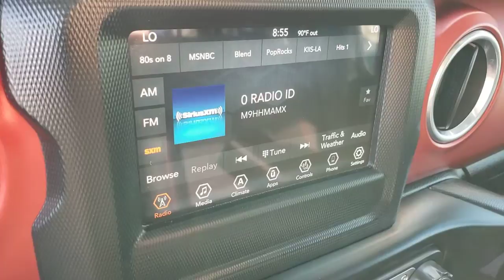2018 JEEP WRANGLER UNLIMITED Henderson, Las Vegas, Laughlin, St George, Flagstaff, NV H220089A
STING-GRAY CLEARCOAT [LISTING TYPE] 2018 JEEP WRANGLER UNLIMITED available in Henderson, Arizona at Findlay Honda Henderson. Servicing the Las Vegas, Laughlin, St George, Flagstaff, NV area.
2018 JEEP WRANGLER UNLIMITED RUBICON 4X4 - Stock#: H220089A - VIN#: 1C4HJXFG2JW241201

Excellent Condition. WAS $49,984, $3,600 below Kelley Blue Book! Heated Seats, 4x4, Alloy Wheels, Tow Hitch, Back-Up Camera, Bluetooth, iPod/MP3 Input, Satellite Radio, REMOTE START SYSTEM, TRAILER TOW & HD ELECTRICAL GROUP SEE MORE!br /br /KEY FEATURES INCLUDEbr /4x4, Back-Up Camera, Satellite Radio, iPod/MP3 Input, Bluetooth. MP3 Player, Privacy Glass, Child Safety Locks, Steering Wheel Controls, Rollover Protection System. br /br /OPTION PACKAGESbr /BODY COLOR 3-PIECE HARD TOP: Freedom Panel Storage Bag, Rear Window Defroster, Rear Window Wiper/Washer, TRANSMISSION: 8-SPEED AUTOMATIC (850RE): Tip Start, Hill Descent Control, LED LIGHTING GROUP: Daytime Running Lamps LED Accents, Front LED Fog Lamps, LED Reflector Headlamps, LED Taillamps, COLD WEATHER GROUP Heated Steering Wheel, Heated Front Seats, SAFETY GROUP: ParkSense Rear Park Assist System, Blind Spot & Cross Path Detection, TRAILER TOW & HD ELECTRICAL GROUP: Class II Receiver Hitch, 700 Amp Maintenance Free Battery, 7 & 4 Pin Wiring Harness, 240 Amp Alternator, Auxiliary Switches, REMOTE PROXIMITY KEYLESS ENTRY, REMOTE START SYSTEM, ENGINE: 3.6L V6 24V VVT UPG I W/ESS (STD). Jeep Rubicon with Sting-Gray Clearcoat exterior and Black interior features a V6 Cylinder Engine with 285 HP at 6400 RPM*. Serviced here, Non-Smoker vehicle br /br /EXPERTS ARE SAYINGbr /Edmunds.com explains Now made of aluminum, the doors are much easier to lift off, especially if you roll down the window so you can reach through and pull the door free with the new handhold under the armrest.. br /br /AFFORDABILITYbr /Was $49,984. This Wrangler Unlimited is priced $3,600 below Kelley Blue Book. br /br /Pricing analysis performed on 7/31/2021. Horsepower calculations based on trim engine configuration. Please confirm the accuracy of the included equipment by calling us prior to purchase. br /
Side Impact Beams,Dual Stage Driver And Passenger Seat-Mounted Side Airbags,Tire Specific Low Tire Pressure Warning,Dual Stage Driver And Passenger Front Airbags,Airbag Occupancy Sensor,Rear Child Safety Locks,Outboard Front Lap And Shoulder Safety Belts -inc: Rear Center 3 Point, Height Adjusters and Pretensioners,ParkView Back-Up Camera,4-Way Passenger Seat -inc: Manual Recline and Fore/Aft Movement,60-40 Folding Split-Bench Front Facing Fold Forward Seatback Premium Cloth Rear Seat,Manual Tilt/Telescoping Steering Column,Leather Steering Wheel,Illuminated Front Cupholder,Illuminated Rear Cupholder,2 12V DC Power Outlets,Compass,Garage Door Transmitter,Cruise Control w/Steering Wheel Controls,Voice Activated Dual Zone Front Automatic Air Conditioning,HVAC -inc: Console Ducts,Locking Glove Box,Interior Trim -inc: Colored Instrument Panel Insert, Metal-Look Door Panel Insert, Metal-Look Console Insert and Metal-Look Interior Accents,Urethane Gear Shifter Material,Day-Night Rearview Mirror,Driver And Passenger Visor Vanity Mirrors w/Driver And Passenger Illumination,Full Floor Console w/Locking Storage, 2 12V DC Power Outlets and 1 120V AC Power Outlet,Front And Rear Map Lights,Fade-To-Off Interior Lighting,Carpet Floor Trim, Carpet And Rubber Mat,Locking Cargo Area Concealed Storage,Cargo Space Lights,Instrument Panel Bin, Dashboard Storage, Driver / Passenger And Rear Door Bins,Delayed Accessory Power,Systems Monitor,Redundant Digital Speedometer,Outside Temp Gauge,Analog Appearance,Manual Adjustable Front Head Restraints and Foldable Rear Head Restraints,Front Center Armrest w/Storage,2 Seatback Storage Pockets,Perimeter Alarm,Sentry Key Engine Immobilizer,2 12V DC Power Outlets and 1 120V AC Power Outlet,Air FiltrationRadio w/Seek-Scan, Clock, Speed Compensated Volume Control, Aux Audio Input Jack, Steering Wheel Controls, Voice Activation, Radio Data System and Uconnect External Memory Control,8 Speakers,Streaming Audio,Fixed Antenna,2 LCD Monitors In The Front,